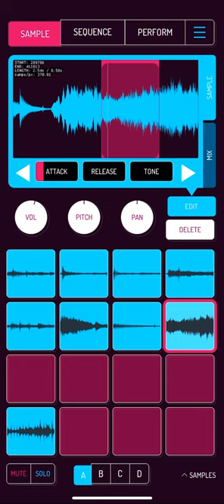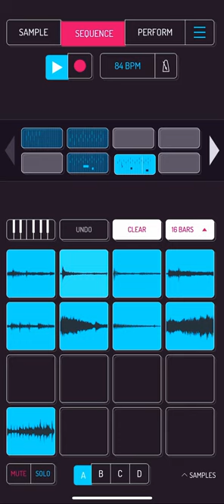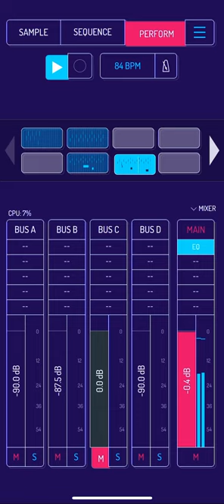Koala Sampler Chopping Samples #14.00/90’s Jazz PHARCYDE-JDILLA WORKFLOW Beat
Chopped Up A Beat Using Two Jazz Fusion Records This Time. One Record For The Sample And Beat Break, The Other For Vocals. The Records Are “Tribal Tech/Tribal Tech Album 1991 & The Second Album Is “The Oscar Peterson Trio/ The Singers Unlimited Album”. I Was Aiming For A Pharcyde 90’s/JDilla Vibe And It Worked With These Two Records. ENJOY!!